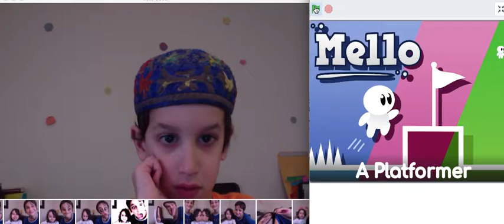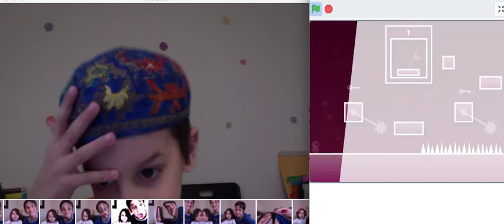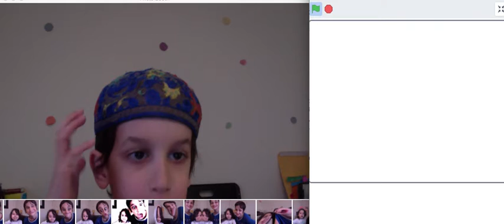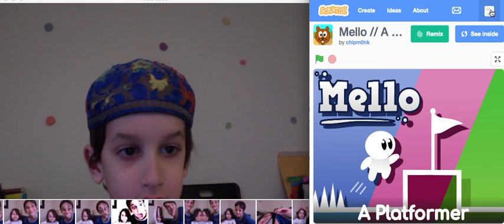Yosef plays Mello!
In this video Yosef plays the game Mello on Scratch.